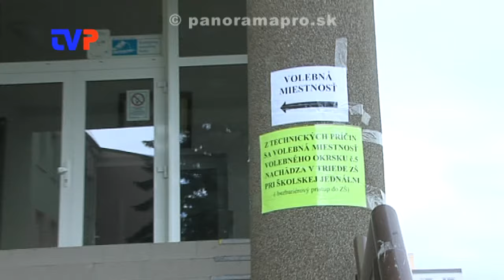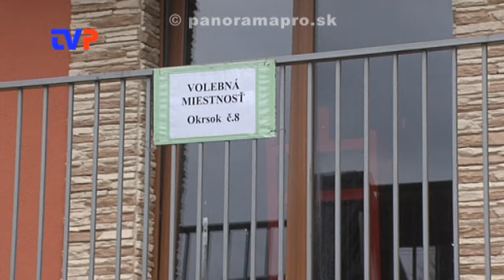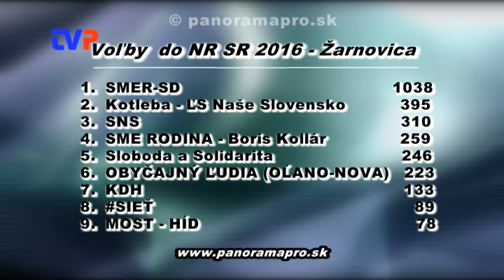Výsledky volieb v Žarnovici 2016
Reportáž z volieb do NR SR.